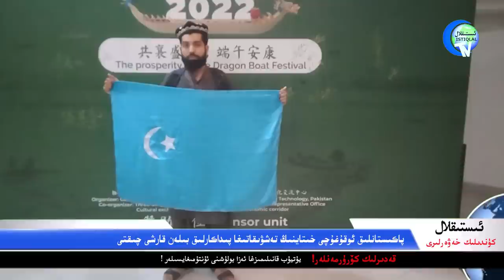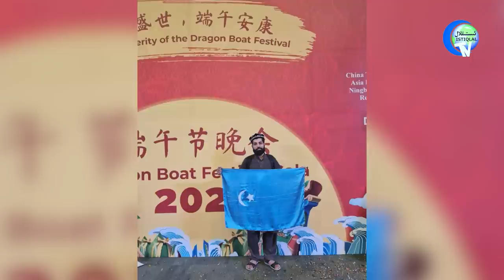ئىستىقلال كۈندىلىك خەۋەرلىرى 2022-06-13، پاكىستانلىق ياشتىن خىتايغا زەربە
ISTIQLAL KÜNDILIK XEWERLIRI 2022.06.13 / PAKISTANLIQ YASHTIN XITAYGHA ZERBE